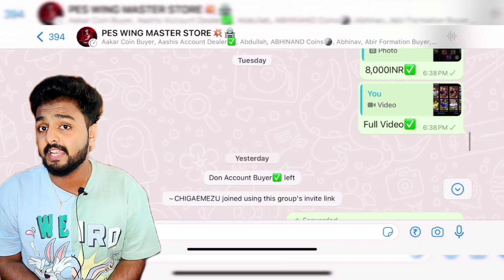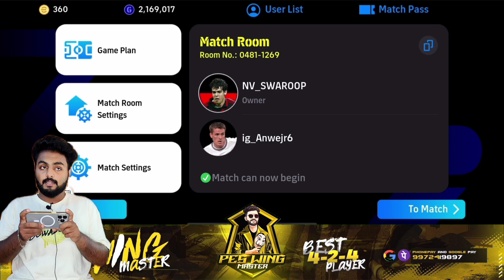ETHIOPIA🇪🇹 RANK 1 🆚 PES WING MASTER🇮🇳 | WORLD RANK 144🔥 | QUICK COUNTER 🆚 LONG BALL COUNTER💥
BUY ALL TYPES OF CUSTOM FORMATIONS✅
ANDROID COINS AT LOW RATE✅
ACCOUNT SELLING & BUYING✅

OPPONENT REAL NAME - ANWER from ETHIOPIA🧑‍🍳

THIS IS THE BATTLE BETWEEN RANK 1 PLAYER FROM ETHIOPIA🇪🇹 🆚 PES WING MASTER🔥

messi card efootball 2024 mobile
messi epic card
messi efootball 2024 epic card
review messi efootball mobile
messi efootball 2024 mobile
messi new epic card